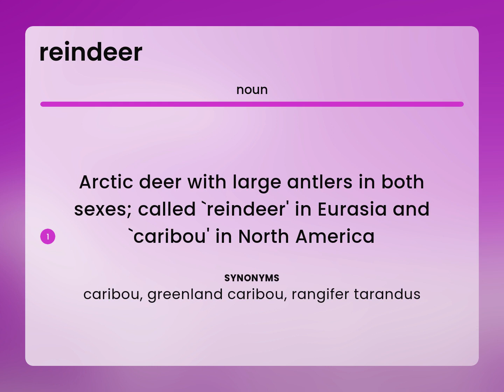Reindeer • meaning of REINDEER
What is REINDEER meaning?

Susan Miller (2023, June 29.) What is Reindeer definition?